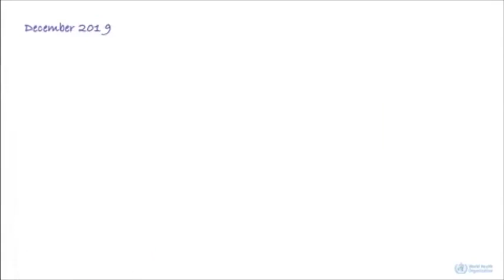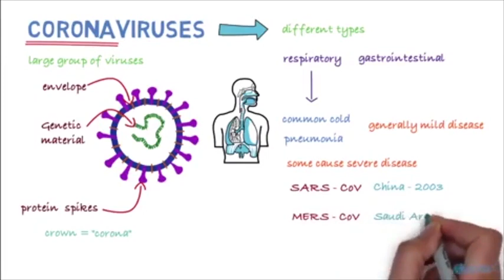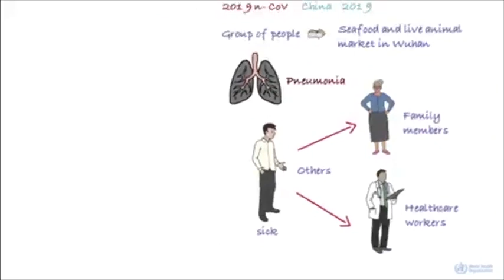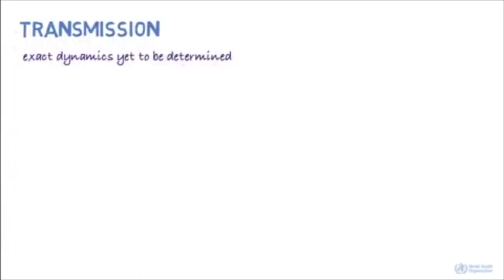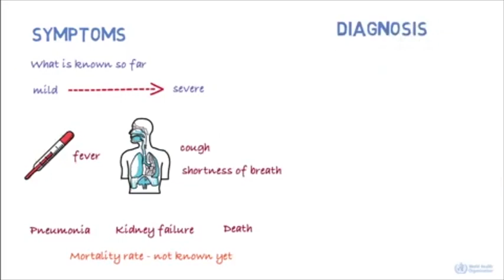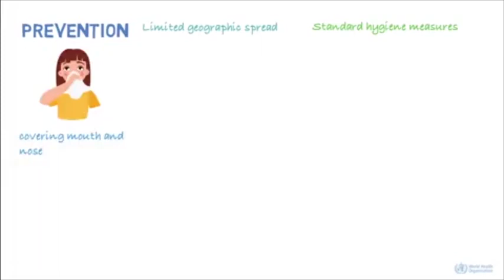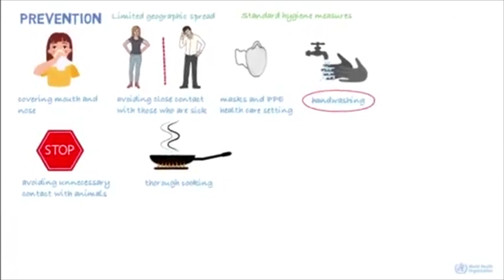✅ویروس کرونا چطوری پخش میشود ویروس ناشناخته ویروس کرونای جدید معرفی کرونا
How does the corona virus spread? Unknown virus. New Corona virus. Introducing Corona